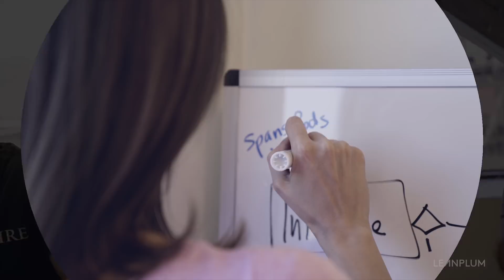Product Development at Leanplum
Product Development at Leanplum delivers real-time mobile engagement solutions. The team is split into pods consisting of data scientists, engineers, product designers, and product managers. Ultimately, they’re building happy teams that deliver value and drive impact everyday.  See how they’re doing it and check out the open roles